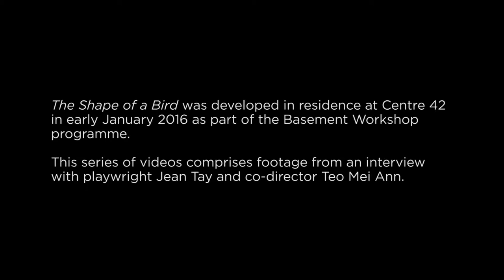Staging the Impossible Play | Basement Workshop: "The Shape of a Bird"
Playwright Jean Tay calls her newest work, "The Shape of a Bird", her "impossible play". "The Shape of a Bird" has been five years in the making and been through multiple incarnations. The difficulty with staging the play mainly lies in its magical elements told through puppetry. Jean and co-director Teo Mei Ann discuss bringing the "impossible play" to the stage and learning the language of puppetry and movement from their second co-director Benjamin Ho.

|| Recorded Jan 7, 2016, Centre 42 Meeting Room ||

Recorded and edited by Daniel Teo
Thumbnail photograph by Wee Li Lin

"The Shape of A Bird" is a new work by Singaporean playwright Jean Tay. Co-directed by US-based Singaporean theatre/film-maker Mei Ann Teo (Lyrics from Lockdown) and Benjamin Ho (Paper Monkey Theatre), "The Shape of a Bird" evokes a magical world of warring birds and cicadas through the creative use of puppetry brought to life by performers Tan Kheng Hua, Brandon Fernandez, Jean Toh and Thomas Pang.

"The Shape of a Bird" will premiere in Jan 2016 for the M1 Singapore Fringe Festival (M1SFF). "The Shape of a Bird" was developed in residence in Centre 42's Basement Workshop.

The Basement Workshop supports Singapore-based independent artists by providing a working incubation environment in which to create text-based work. Artists can look forward to space support for their developmental processes at Centre 42, where they will get extensive use of the Centre’s facilities.